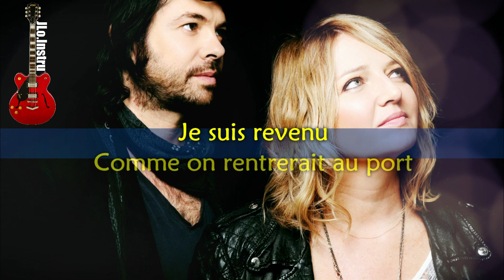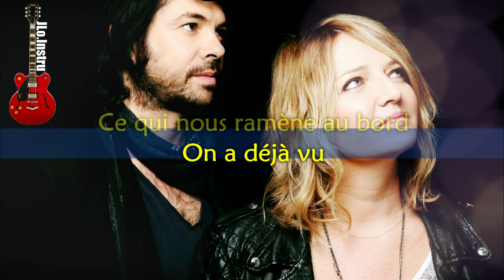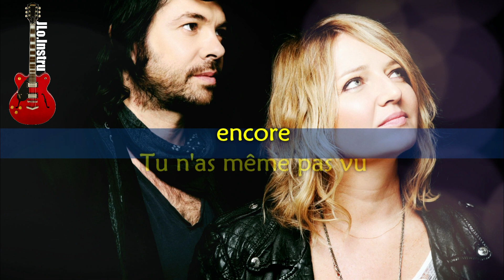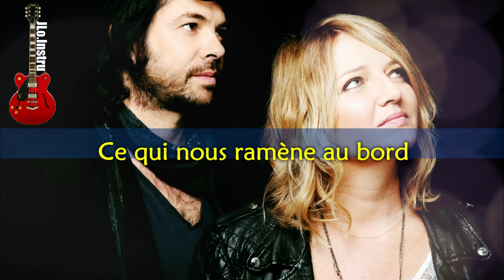Autour De Lucie - Je Reviens - Instrumental - Karaoke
Autour De Lucie - Je Reviens - Instrumental - Karaoke - Album : Faux Mouvement